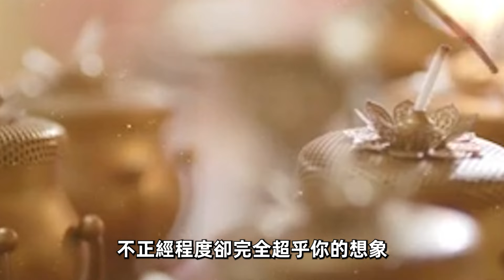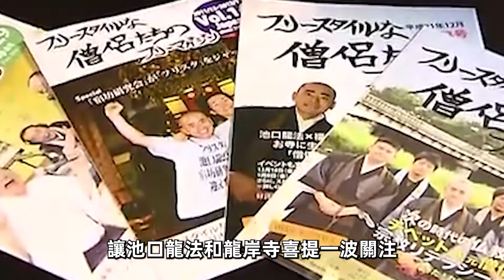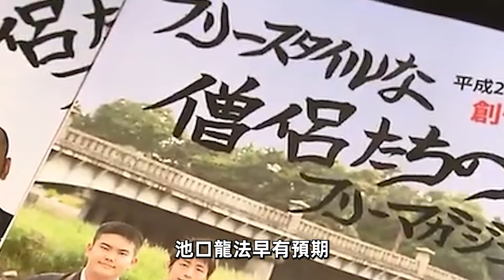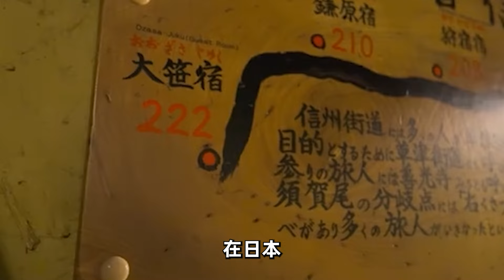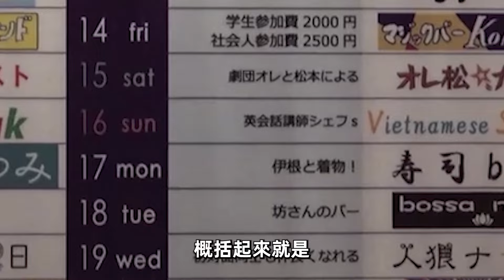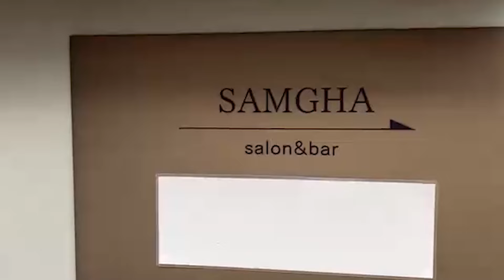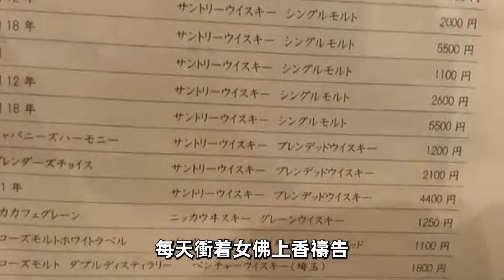佛系正妹登場！在日本寺廟上香還有「清純女仆」陪伴！網友：我願意被她超渡｜明星觀察員